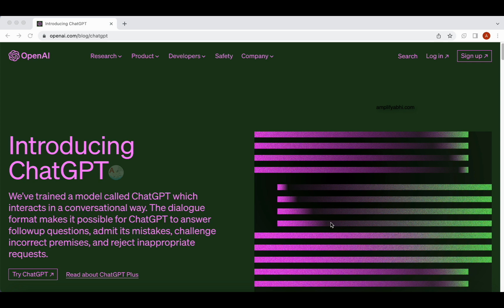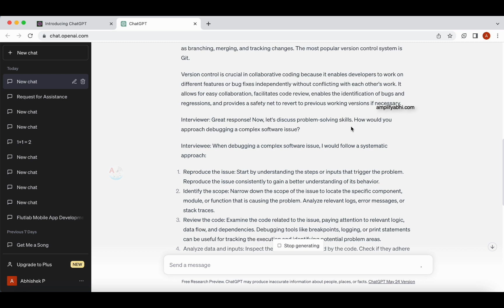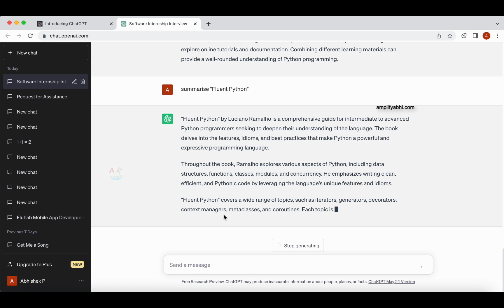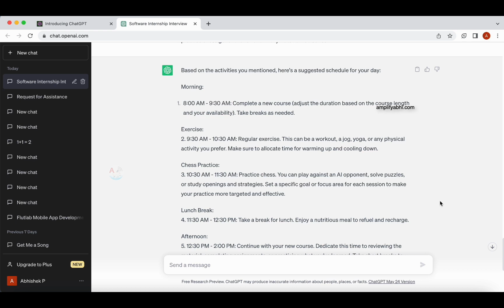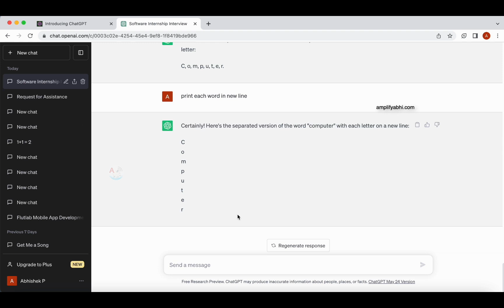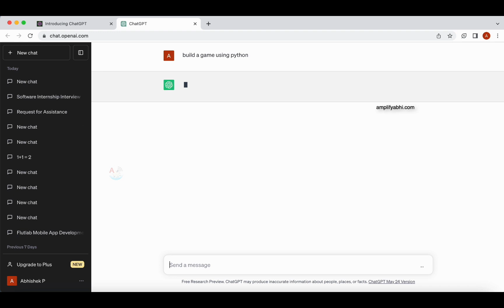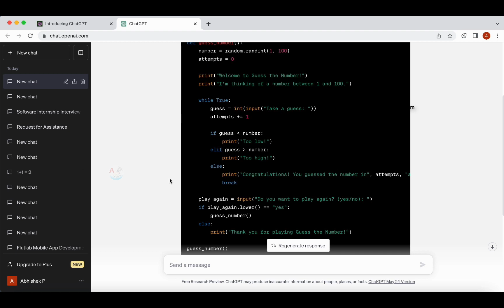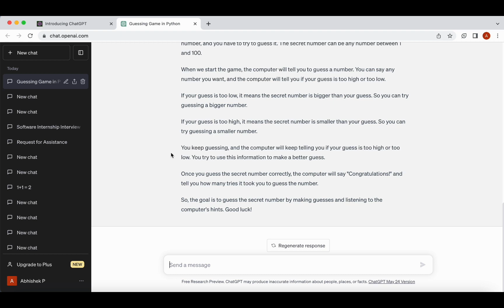Mastering ChatGPT: A Comprehensive Tutorial for AI Chatbot Development | amplifyabhi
ChatGPT is an AI-based conversational agent developed by OpenAI. It is built on the GPT-3.5 architecture, which stands for "Generative Pre-trained Transformer 3.5." GPT-3.5 is a state-of-the-art language model that excels at understanding and generating human-like text.

ChatGPT is specifically designed for generating responses in a conversational manner. It can understand and respond to a wide range of prompts, making it suitable for various applications such as chatbots, virtual assistants, customer support systems, and more. With its ability to generate coherent and contextually relevant responses, ChatGPT has been widely used to create interactive and engaging conversational experiences.

Training ChatGPT involves pre-training and fine-tuning processes. During pre-training, the model is exposed to a vast amount of publicly available text from the internet, learning patterns and language structures. Fine-tuning is performed on specific datasets to customize the model for specific tasks or domains.

OpenAI has implemented safety mitigations and guidelines to make ChatGPT more reliable and less likely to produce harmful or biased outputs. However, it is important to note that the model may not always generate perfect or error-free responses, and it is crucial to carefully review and curate the generated content before it is presented to users.

ChatGPT is accessible through the OpenAI API, allowing developers to integrate it into their applications and services. The API provides a straightforward way to interact with the model, sending prompts and receiving responses in real-time.

OpenAI continues to improve and refine ChatGPT based on user feedback and ongoing research. They also periodically release updates and new versions to enhance its capabilities and address any limitations.

Overall, ChatGPT offers a powerful tool for building conversational interfaces and leveraging the capabilities of advanced language models to create compelling and interactive AI-powered conversations.